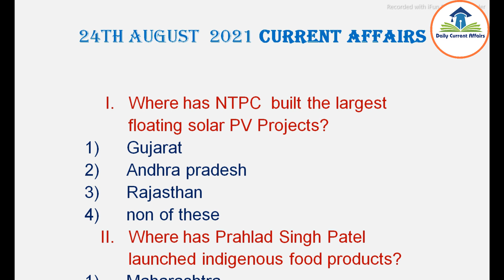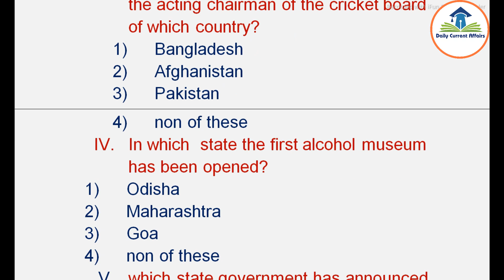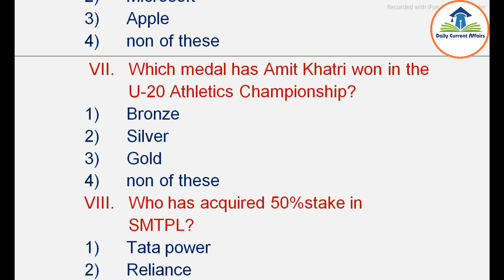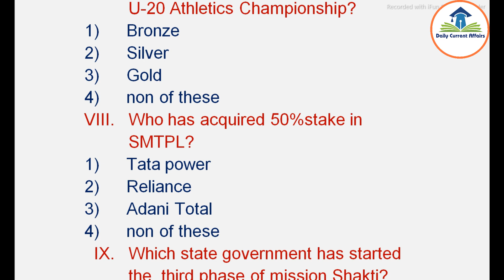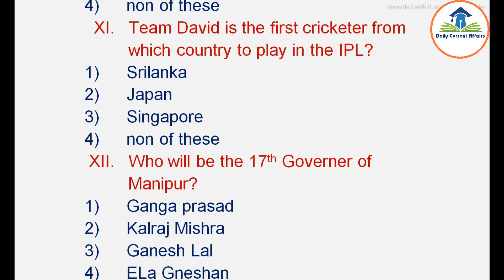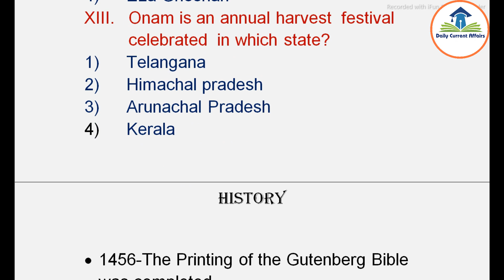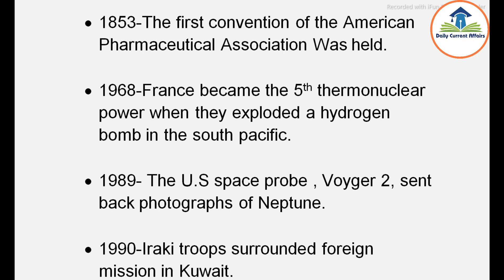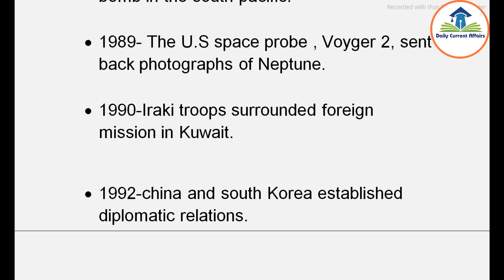24th August Current affairs and Important facts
Current affairs and History